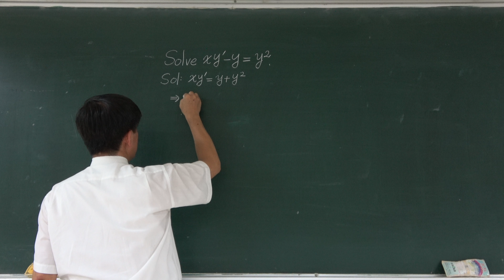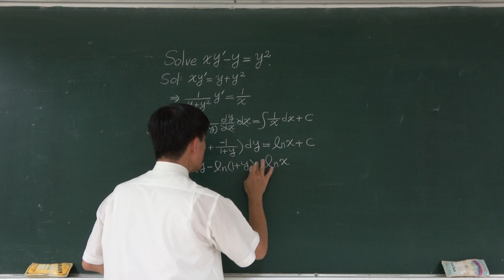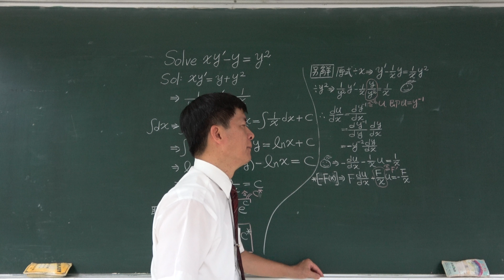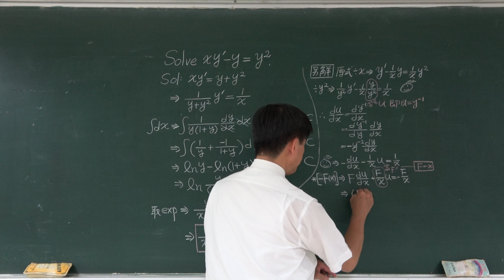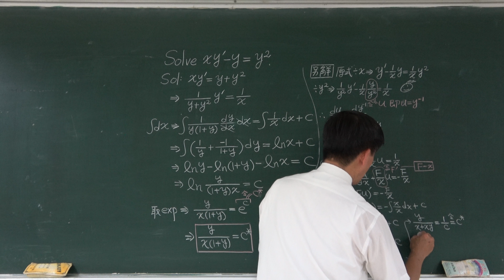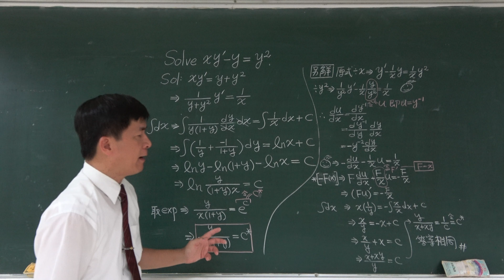🏆【教育部教學實踐研究計畫】(4K) 2016臺師大：Solve xy’ ‒ y = y² 🔴提要009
若一階常微分方程式可表為等號左邊僅與應變數(Dependent Variable) y 有關，而等號右邊僅與自變數(Independent Variable) x 有關，亦即 g(y)dy/dx = f(x)，則可直接對 x 變數作積分。